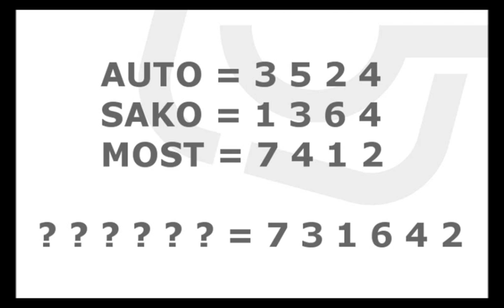Trénink mozku v MHD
BUS TV Reklama v MHD

Měsíčně přepraví dopravní prostředky s BUS TV obrazovkami 12 milionu cestujících. Těchto obrazovek je již 807 a jejich počet stále zvyšujeme.